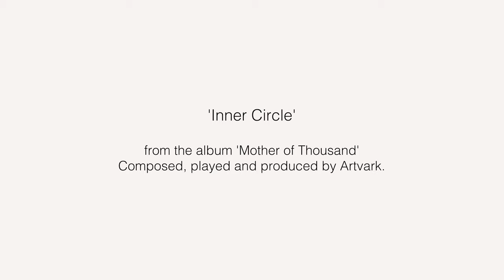Artvark plays 'Inner Circle'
Inner Circle, featuring 4 original 1860’s Adolphe Sax saxophones

From the album ‘Mother of Thousand'.

Composed, played and produced by Artvark.

New music for historic instruments. That was the challenge we set for ourselves when initiating our project with Leo van Oostrom. His impressive collection of historic saxophones, his knowledge on the subject and vast experience as a player, proved to be a huge inspiration for us. On this track we are playing 4 original Adolphe Sax saxophones with original AS mouthpieces, all build between 1861 and 1866 in the workshop of Adolphe Sax himself.

Thank you Leo van Oostrom!

Filmed and edited by AlHajem.
Filmed at Pulchri Studio, The Hague, The Netherlands.
Featured artwork by Brigitte Spiegeler.
Featured artwork at beginning and end of the clip by Sylvia de Boer.